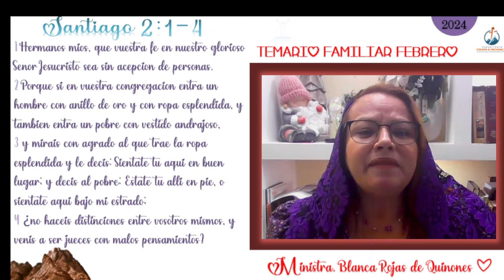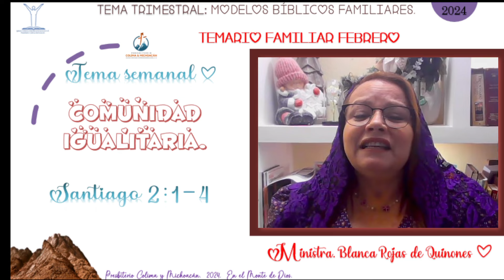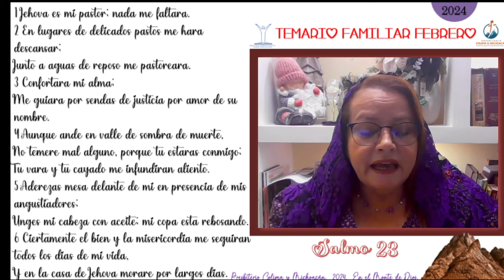Temario Familiar: Comunidad igualitaria. Hna. Blanca Rojas de Quiñones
TEMARIO FAMILIAR
Tema Trimestral: Modelos Bíblicos Familiares.
Tema semanal: Comunidad igualitaria.
Pasaje Bíblico: Santiago 2:1-4
Expositor:  Hna. Blanca Rojas de Quiñones.
Martes 20 de febrero, 2024.

Temario Familiar RNR pág. 84